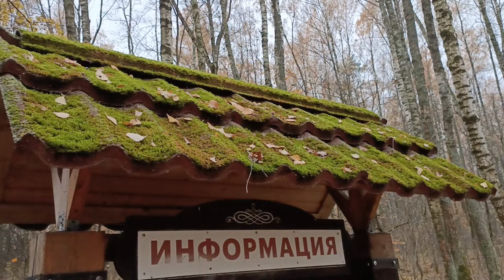Влог 5 | Мой первый Artisan | Продвижение свитера Moby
Привет-привет всем заглянувшим на канал и пробегающим мимо!
Я снова много болтаю и мало вяжу))) Показываю свитер, который на этапе жилета, и он весьма неплох!

Готовые теплые носочки: Alize Artisan (9006) и Альпака №18 от Ареолы. Спицы № 2,5; 52 петли. Вес носков 77гр, из них 23гр альпаки и 54гр Artisan. По факту резинка не держится и спадает с ноги, можно и 48 петель или надо вставить нитку-резинку.
И еще одна пара носков в процессе: Artisan + альпака + австралийский меринос (Пехорка).

00:00 - приветствие
02:30 - о проектных сумках
16:18 - носочки Artisan + альпака
22:58 - о названии канала (почему stitch?)
30:30 - покусанные спицы
32:30 - жилет (свитер) Moby
38:37 - итоги двух недель